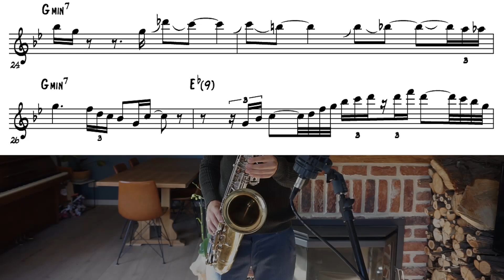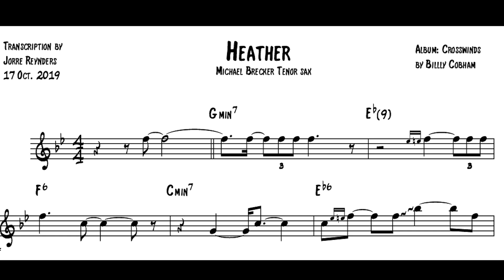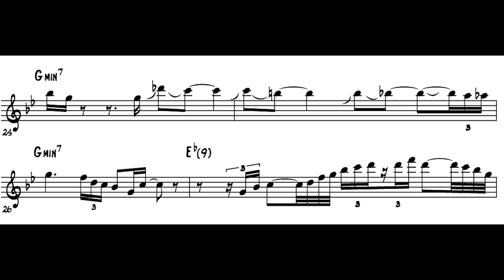How to Bend Notes Like Michael Brecker on "Heather" (tutorial)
Michael Brecker could bend notes like the best! Up AND down, especially that latter is less common, so here is a tutorial and practical exercise to train it, which in turn is also a very good sound exercise. Further, some quick thoughts about what I liked about the solo, eager to  know yours! Michael Brecker is always a good inspiration for a tutorial, so let me know if you like more!

CONNECT